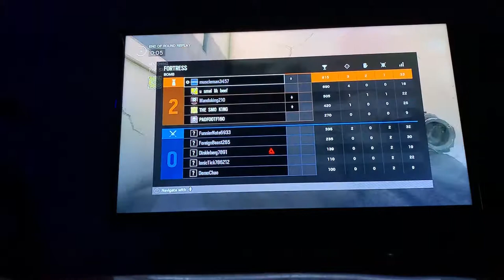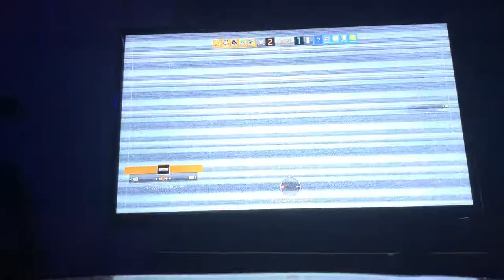r6 frosty and buck